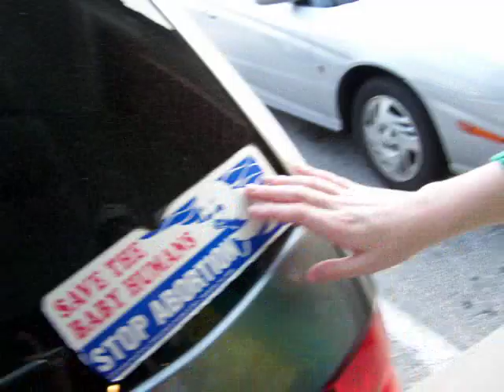Aborted Seals?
What do crying baby seals have to do with abortion?